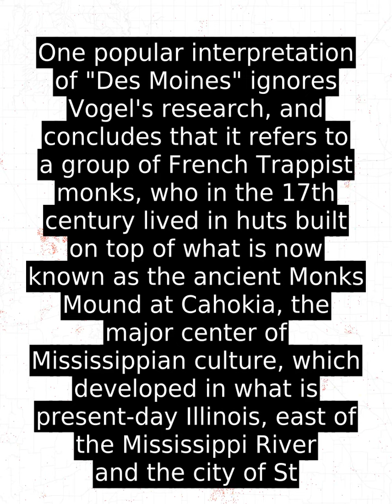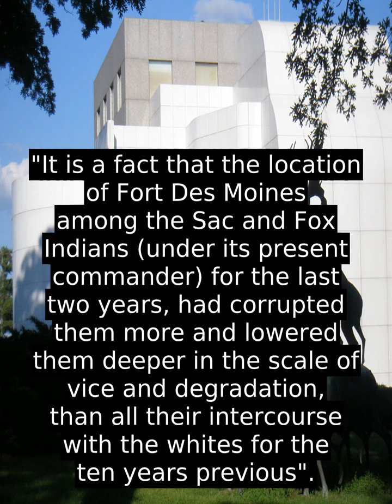Des Moines, Iowa (USA) - Worth To Learn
Des Moines (/d ɪ ˈ m ɔɪ n  /  ( listen  )  ) is the capital and the most populous city in the U.S